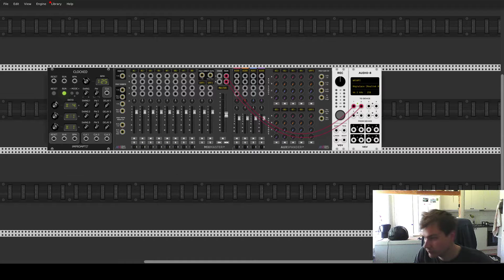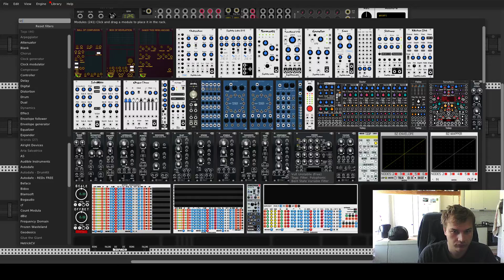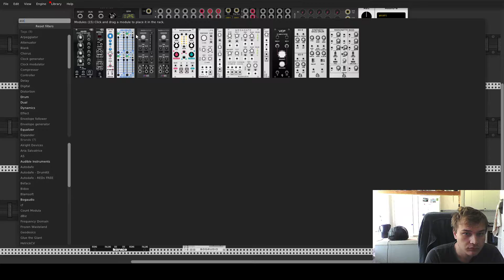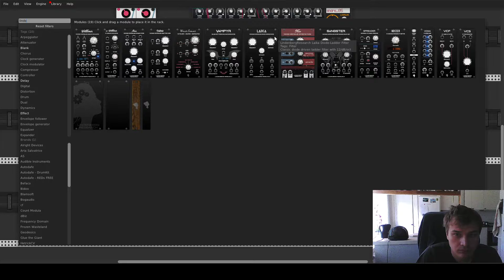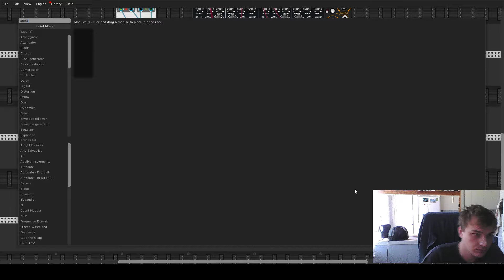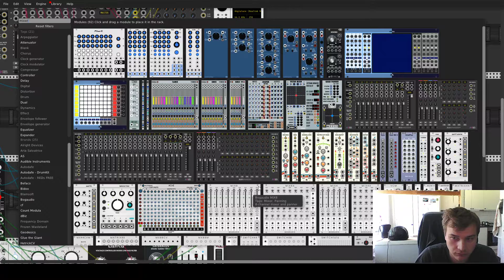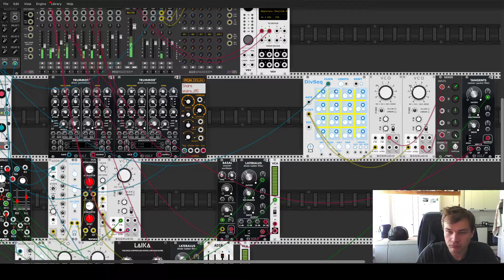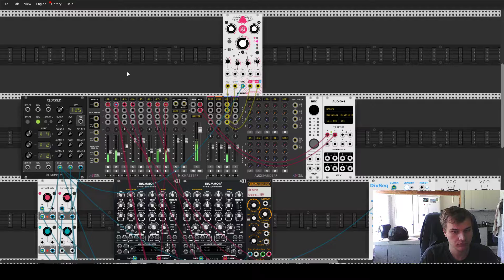VCV Rack Summer - Day 6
Eh... experimentation at its best I guess ^^